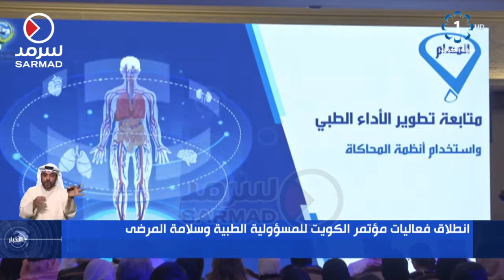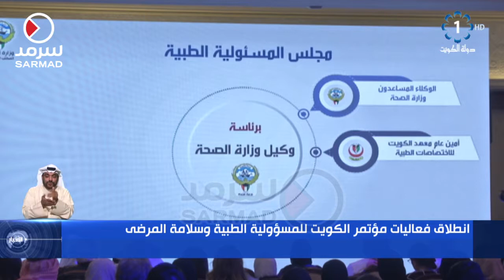انطلاق فعاليات مؤتمر الكويت للمسؤولية الطبية وسلامة المرضى